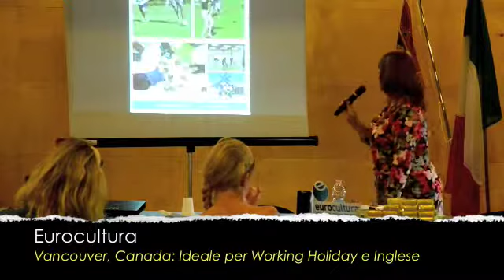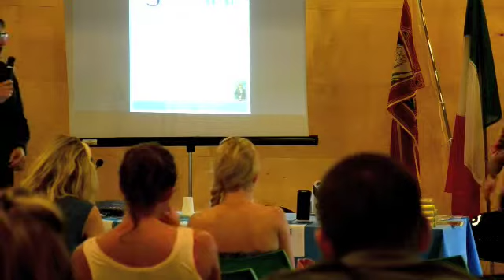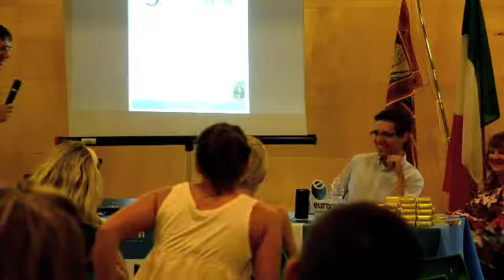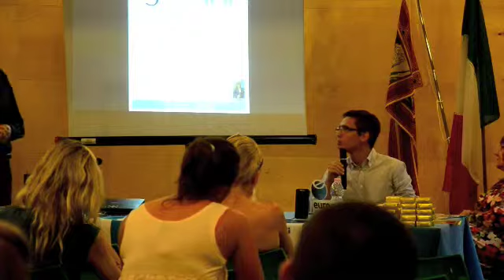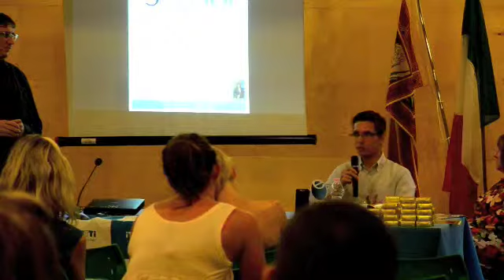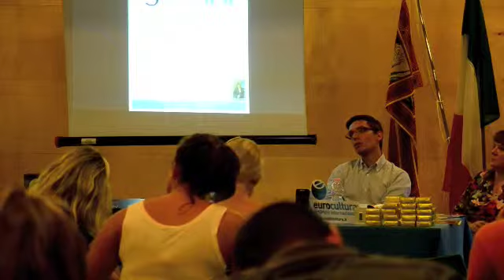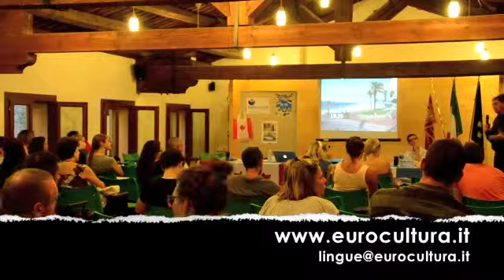Conferenza - Vancouver, Canada: ideale per Working Holiday e Inglese TERZA PARTE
Vicenza, Italia
2 settembre 2013

Gianluigi Rago ha presentato il Canada e ha illustrato le modalità di richiesta del visto IEC e del visto di studio Co-op, per svolgere un'esperienza qualificante in Canada per un periodo limitato.

Sherri Motohashi, manager e academic director di una delle principali scuole di Inglese della città, ha descrito le opportunità di formazione e crescita professionale abbinate allo studio dell'Inglese a Vancouver.

Vancouver è una destinazione ideale per chi intende perfezionare la padronanza dell'inglese studiando la lingua in una scuola accreditata: General English, Speaking Clinic, Speaking Test Master, English for International Business, English Language Co-op, Exam Preparation and University/College pathway preparation sono alcuni dei programmi che si possono frequentare.

Il corso può essere abbinato ad un lavoro temporaneo con un periodo IEC/Vacanza-Lavoro o ad un'esperienza di tirocinio grazie al visto di studio Co-op Student or Intern.